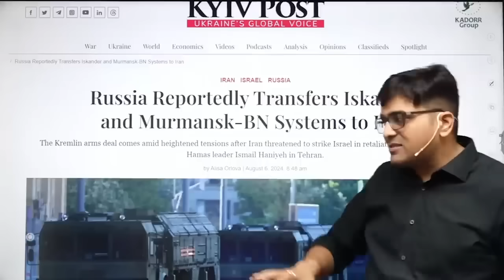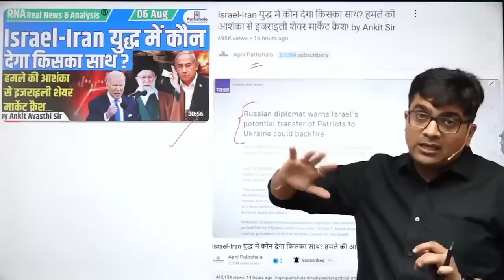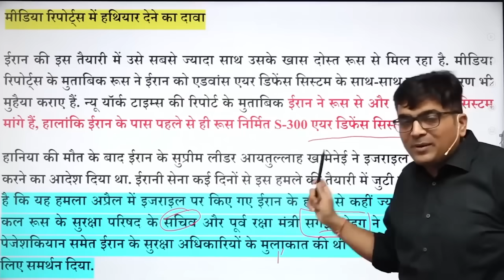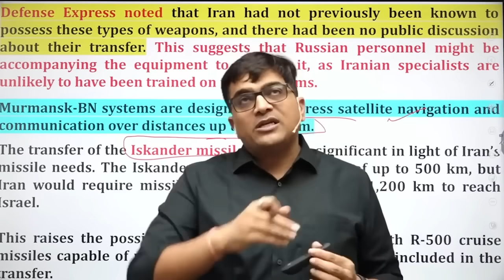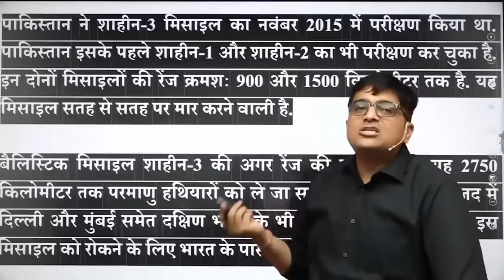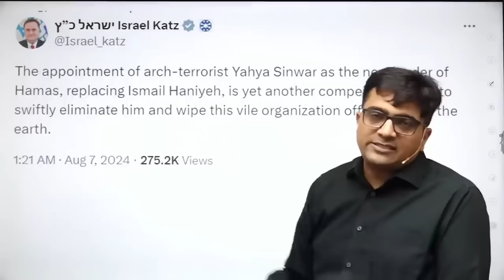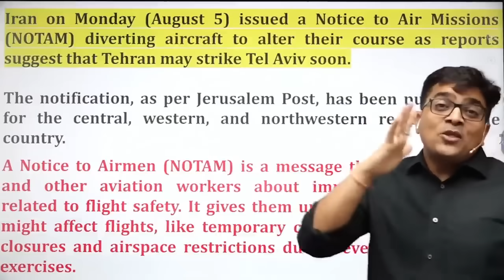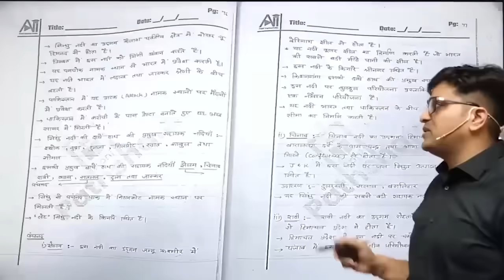Iran-Israel Conflict में कूदा रूस भेजी Nuclear Capable Missile | क्या रुक जाएगा युद्ध ? by Ankit Sir